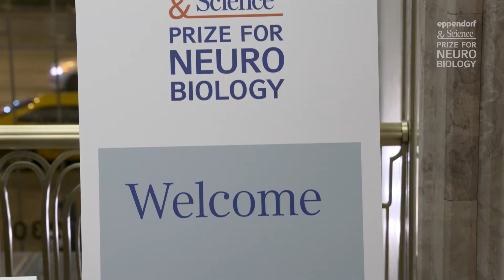Eppendorf Science Prize 2019 - Winner and Finalists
Meet the winner and finalists of the 2019 Eppendorf & Science Prize for Neurobiology